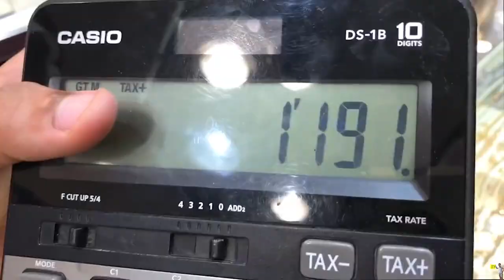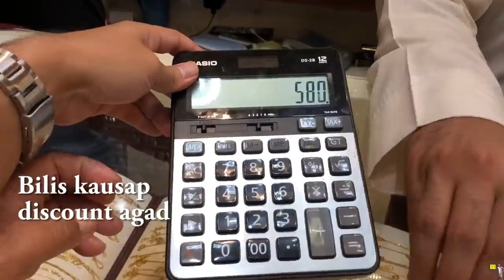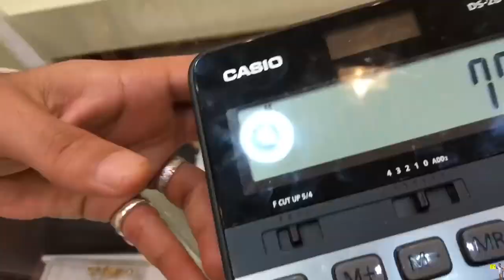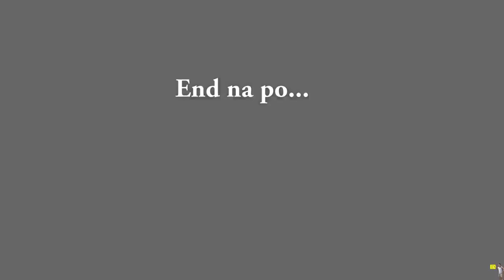GINTUAN SA JEDDAH KSA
Saudi Gold